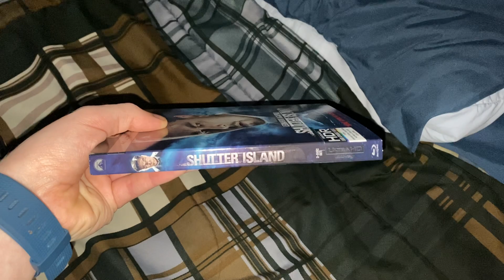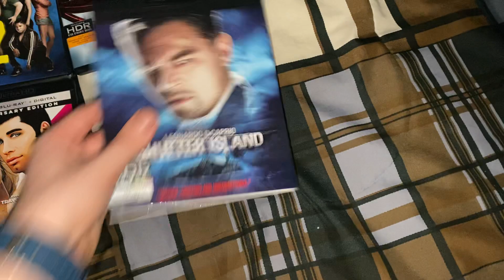4K Ultra HD Update (January 9, 2021)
Titles shown:
-Pitch Perfect 2 4K Ultra HD
-Man of Steel 4K Ultra HD
-Grease 4K Ultra HD
-Shutter Island 4K Ultra HD